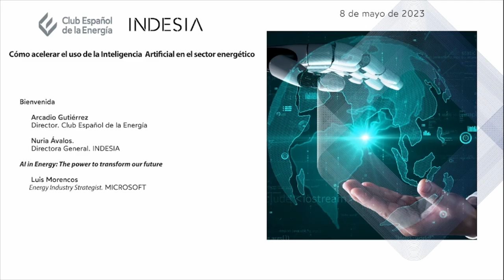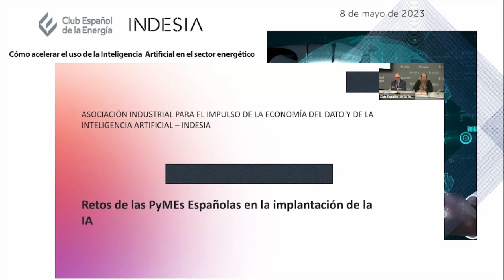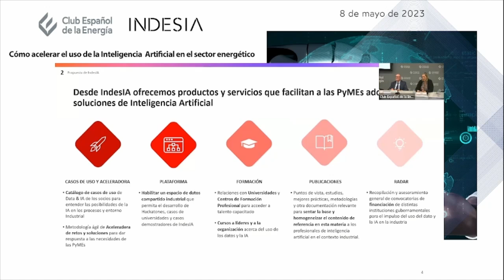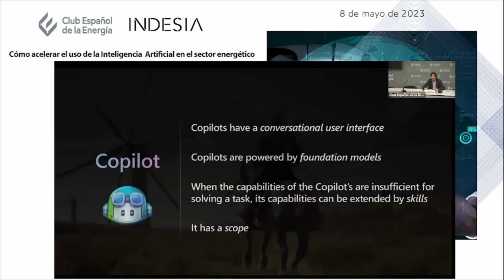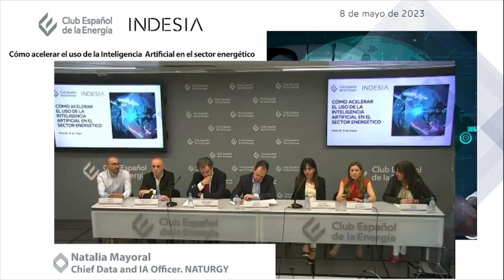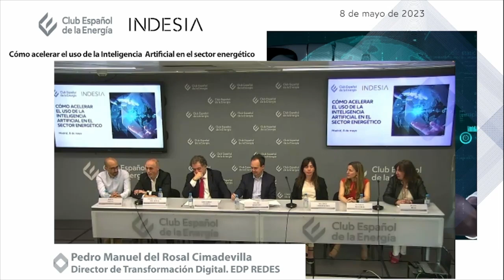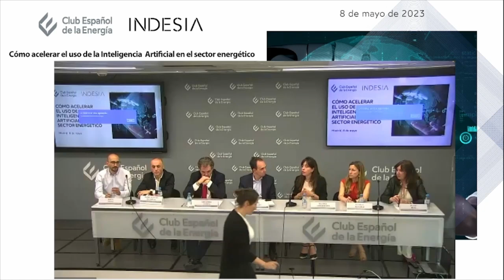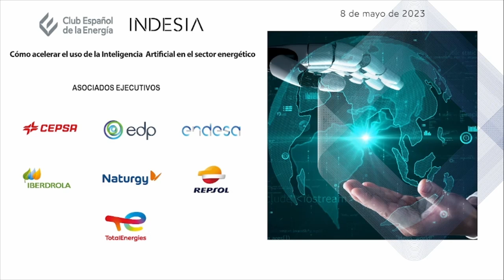Como acelerar el uso de la IA en el sector energético. Mayo 2023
Grabación de la jornada sobre cómo acelerar la Inteligencia Artificial (IA) en el sector energético, en colaboración con IndesIA.

Con las intervenciones de Nuria Ávalos Villamor, directora general de IndesIA, y Luis Morencos, Energy Industry Strategist de Microsoft, junto a nuestro director general, Arcadio Gutiérrez Zapico.

El evento ha reunido también a los responsables de datos e inteligencia artificial de las empresas energéticas, Jesús Oliva de Cepsa, Pedro Manuel del Rosal Cimadevilla de EDP REDES, Gregorio Cuesta Ribagorda de Endesa, Beatriz Crisóstomo Merino de Iberdrola, Natalia Mayoral Figueroa de Naturgy y Julia Díaz de Repsol, quienes, junto al moderador Felipe Requejo Sigüenza, han compartido los avances llevados a cabo para transformar el sector energético, así como los modelos de aplicación de estas tecnologías en sus respectivas compañías.

✅Aquí lo más destacado:

💠El sector energético español está siendo pionero en el uso de IA, cuya aplicación le está permitiendo aumentar la eficiencia de sus procesos y la sostenibilidad de sus operaciones.

💠La IA debería formar parte de la estrategia empresarial y ser competitiva. Como asunto clave, se trató la ética y el uso responsable de esta tecnología.

💠Todas las compañías del sector están comprometidas con los objetivos de desarrollo sostenible y pusieron de manifiesto cómo el uso de esta tecnología está suponiendo una ayuda para reducir las emisiones de CO2.

💠Otra de las posibilidades que ofrece la AI es la de dar mejor servicio a los clientes, ya que permite elaborar ofertas más ajustadas a las necesidades de estos.

💠Amplio abanico de oportunidades que la inteligencia artificial aporta a la cadena de valor para acometer una eficiente transformación digital.

💠 Importancia de atraer talento y de la formación a los profesionales de las empresas para contar con las “capacidades digitales” necesarias.